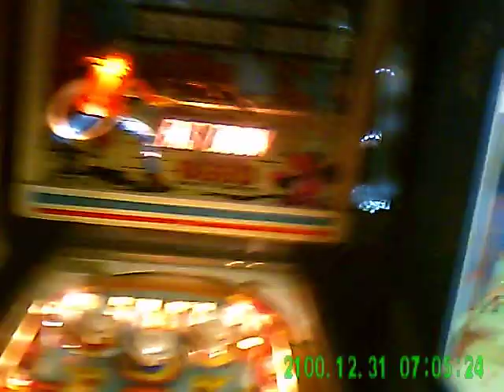VEGAS VIDEOS 004